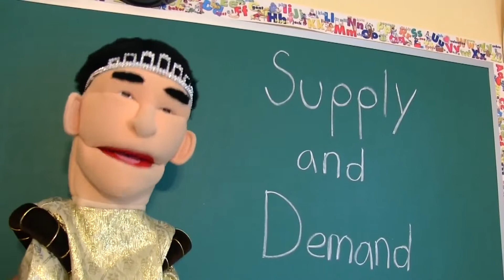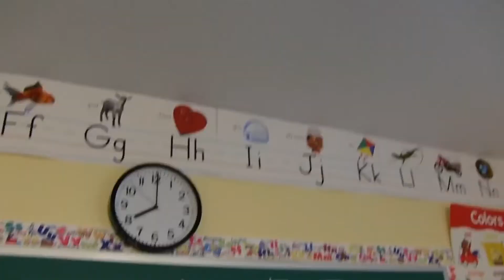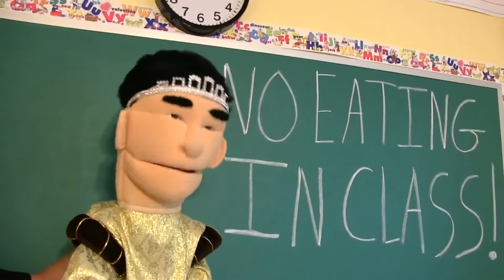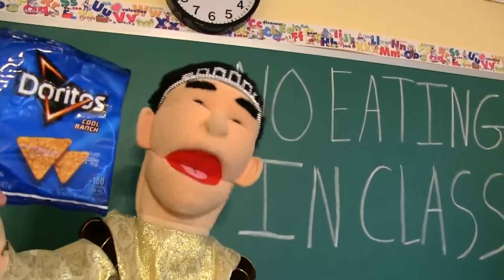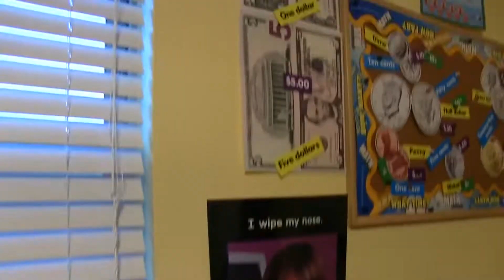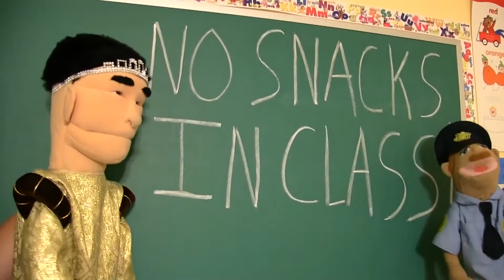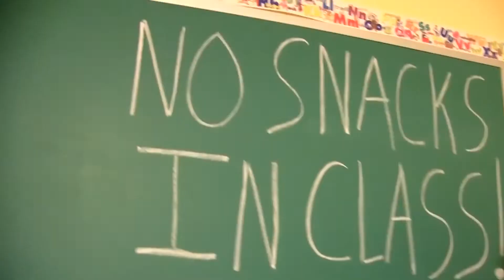SML Movie Scoter Airpods!